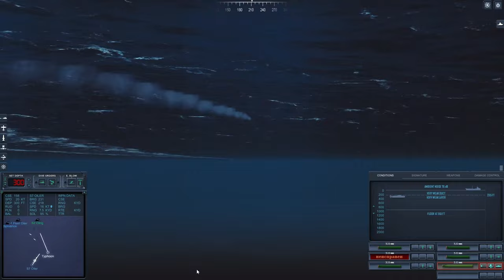2002 Russian campaign with Typhoon - Ramming the Tanker